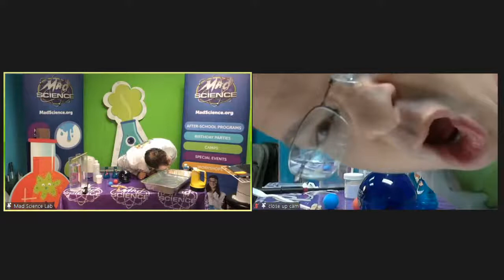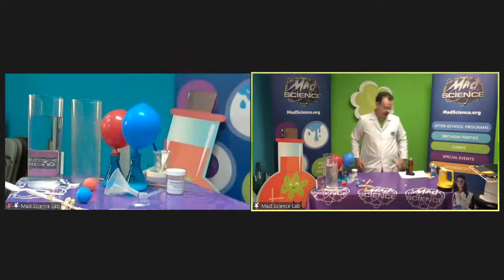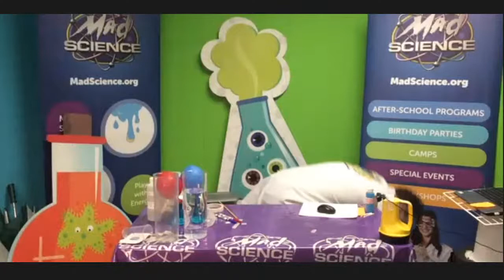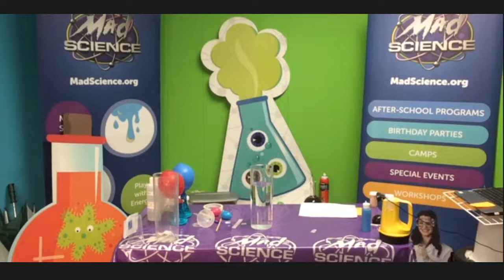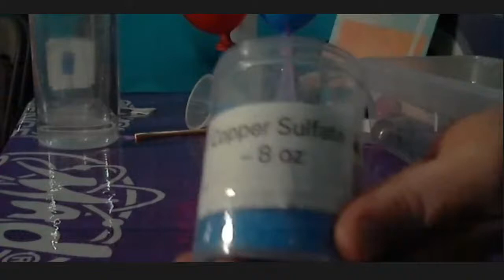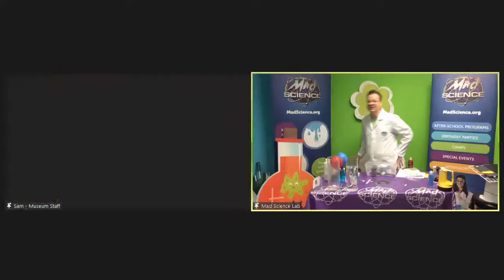Mad Science Olympics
Join Mad Science for some exciting challenges where our scientists use their skills of observation to win the gold! You can even play along at home with a few simple to find supplies.